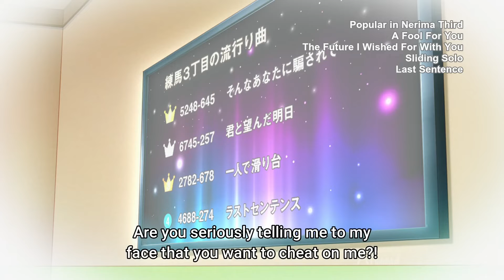Kanojo Okarishimasu Season 2 Episode 2 Make it official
Ⓓ Episode 2: Make it official

Ⓐ Anime: Kanojo Okarishimasu 2nd Season, Rent a Girlfriend 2nd Season, Kanokari, 彼女、お借りします

🍀⚡ Check out 🍀⚡

🌏🔥🔥 Kanojo Okarishimasu, Ruka Sarashina 🔥🔥🌏

✅ Good Smile, Rent A-Girlfriend: Ruka Sarashina Nendoroid Action Figure, Multicolor

✅ BTNMGX, Rent Girlfriend, Cat Costume Figure, Rinatsu Sarashina Anime Figure Collection Doll Model

✅ Banpresto, Figurine Rent A Girlfriend, Ruka Sarashina Exhibition

✅ Rent-A-Girlfriend Sarashina Ruka Kanojo Okarishimasu Body Pillowcase 2 Way Tricot